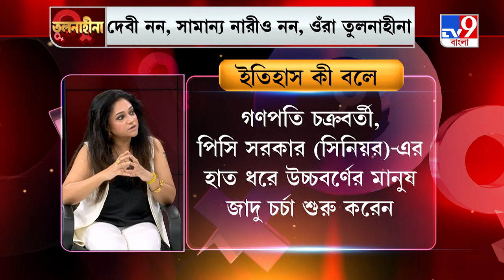তুলনাহীনা : বাবার দেখানো পথেই আজ 'ম্যাজিশিয়ান বাই চয়েস' মানেকা সরকার Maneka Sorcar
বিখ্যাত বাবা-মায়ের ছত্রছায়ায় বড় হচ্ছিল ছোট্ট পরমা। বাবা-মায়ের হাত ধরে ছোট থেকে যাঁর সঙ্গী গ্রিনরুম, স্টেজ আর জাদু। সেই বাবার দেখানো পথেই এখন সে প্রতিষ্ঠিত একজন জাদুকর, মহিলা জাদুকর। মানেকা সরকার, সরকার পরিবারের তৃতীয় প্রজন্ম। শুনুন, তাঁর গল্প।